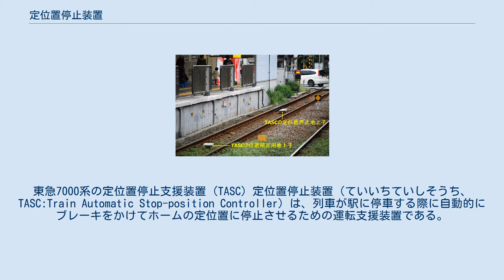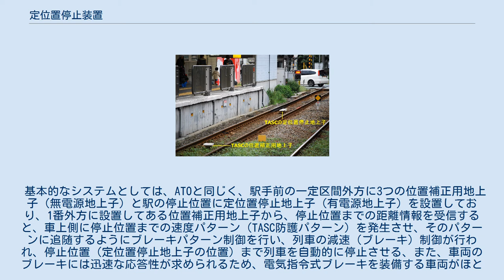定位置停止装置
東急7000系の定位置停止支援装置 (TASC) 定位置停止装置（ていいちていしそうち、TASC:Train Automatic Stop-position Controller）は、列車が駅に停車する際に自動的にブレーキをかけてホームの定位置に停止させるための運転支援装置である。
「定位置停止支援装置」とも呼ばれる。
 東急多摩川線で使用されている、定位置停止支装置 (TASC) の位置補正用地上子（無電源地上子）と定位置停止地上子（有電源地上子）。
 もともとは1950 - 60年代に開発が進められたが、ブレーキの応答性などの問題や、必要性が薄い（一般に、列車が駅に停車する際には、停止目標を中心にある程度の範囲内に停車すれば支障がない）ことから、当時は実用化されることはなかった。
 その後、1970年代後半より自動列車運転装置 (ATO) の機能の一部として、新設の地下鉄や新交通システムなどで導入が始まった。
既存の鉄道においても、ワンマン運転化に伴うホームドアや触車防止センサーなどの導入により、停止時に列車側とホーム側の扉位置を整合させる必要性が生じてきたため、ATOを設置するほどでもない、あるいはATOによる自動運転がなじまない路線（主に踏切、降雨等がある地上区間）を中心にTASCが普及しつつある。
 基本的なシステムとしては、ATOと同じく、駅手前の一定区間外方に3つの位置補正用地上子（無電源地上子）と駅の停止位置に定位置停止地上子（有電源地上子）を設置しており、1番外方に設置してある位置補正用地上子から、停止位置までの距離情報を受信すると、車上側に停止位置までの速度パターン（TASC防護パターン）を発生させ、そのパターンに追随するようにブレーキパターン制御を行い、列車の減速（ブレーキ）制御が行われ、停止位置（定位置停止地上子の位置）まで列車を自動的に停止させる、また、車両のブレーキには迅速な応答性が求められるため、電気指令式ブレーキを装備する車両がほとんどである。
 （ATO導入路線は関連項目を参照）